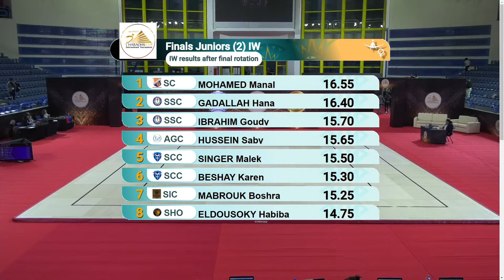“Pharaoh`s cup” 4th day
International Tournament AEROBIC
Cairo , Egypt
05 – 08 December 2022
Qualifications/Finals Juniors Group
Qualifications/Finals AG Group
Finals Seniors IM
Finals Seniors IW
Finals Juniors IM
Finals Juniors IW